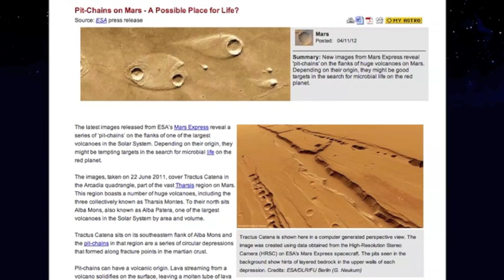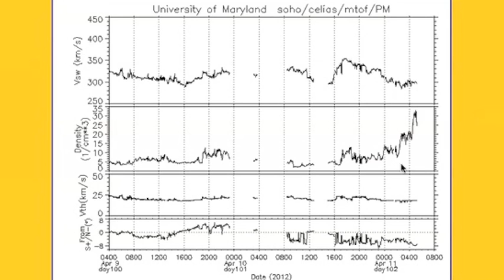2MIN News Apr11: 8.9 Quake Indonesia [8.6 USGS] & a New Gamma Burst!